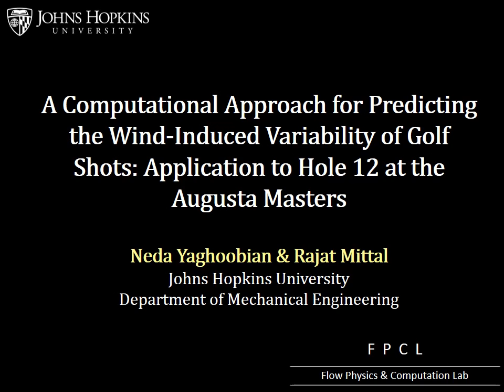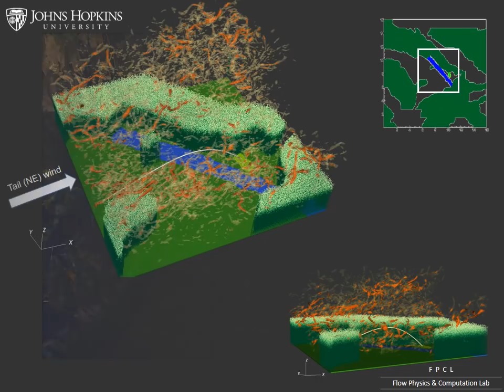Predicting wind-induced variability of golf shots: A look at Hole 12 at the Augusta Masters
Johns Hopkins engineers have devised a computer model to unravel the wicked wind conditions that plague the world’s greatest golfers at a course that hosts one of the sport’s most storied tournaments, The Masters, in Augusta, Ga.

Rajat Mittal, an aerodynamics expert and professor of mechanical engineering in Johns Hopkins’ Whiting School of Engineering, who also describes himself as a recreational golfer, developed this system with Neda Yaghoobian, a postdoctoral visiting scholar on his lab team. Yaghoobian earned her PhD in mechanical engineering at the University of California, San Diego, focusing on urban energy and microclimate, as well as atmospheric and environmental flow research. She presented the team’s early findings in November at the 68th annual meeting of the American Physical Society Division of Fluid Dynamics.

Yaghoobian’s recent research examines the significant role that wind conditions can play in golf. In her APS presentation, she reported that she and Mittal had devised a model based on computational fluid dynamics that incorporates wind conditions and information on local tree canopies to evaluate, and even predict how the wind’s direction and speed are likely to affect the accuracy of a golf shot on any particular hole. The researchers also used computer simulations to explore the impact that factors such as spin and launch angle have on the ball itself as it travels toward its destination.

For their proof-of-concept research, the team collected data from the notorious 12th hole at Georgia’s Augusta National Golf Club, site of the annual Masters Golf Tournament. Although this par-3 hole is the shortest on the course, it is subject to unpredictable winds that swirl over and around the tall tree canopies that surround the hole. It also features water, sand and a particularly small green that compound the complexity.

A 2012 Golf Digest article about Augusta National’s 12th hole dubbed it “the scariest 155 yards in golf.” The story described how even the world’s top golfers often misjudge the wind conditions, leaving shots short into the water or sometimes overshooting the green clear into a different golf course next door.

To help gauge wind conditions, golfers often throw a tuft of grass in the air. But Mittal and Yaghoobian collected and processed more precise scientific data. In addition to local weather records—particularly wind conditions—they also gathered information about the topography of the hole and its plant canopy. Their computer simulations showed that the tall trees surrounding the 12th hole do indeed have a significant impact on the accuracy of the golf shot. They also found that winds from certain directions are the most dangerous for this hole.

“Our primary goal was to develop a computational tool that could integrate all of these kinds of information to see if it can help predict how the wind will influence a golf ball’s flight on a difficult hole like this one,” Mittal said. “This level of analysis has not been available to golfers. But in our early work, we’ve been able to demonstrate proof-of-concept that it is possible to generate these kind of detailed predictions about a particular golf hole.”

Eventually, the researchers say, the system might be incorporated into a portable device or application that could help advise golfers about what club to use, how hard to hit the ball and how best to aim the shot, all based on the hole’s weather conditions, terrain and other factors. “We think that this prototype system is a promising first step toward an app or software program that could help golfers, course designers and even sports commentators,” Mittal said.

Yaghoobian added. “I really knew very little about golf when I started on this research, but having worked on this project for over a year now, I have come to appreciate the inherent complexity of this sport.”

Working with the Johns Hopkins Technology Ventures staff, Mittal and Yaghoobian have obtained a provisional patent covering the computational tool developed for this project.